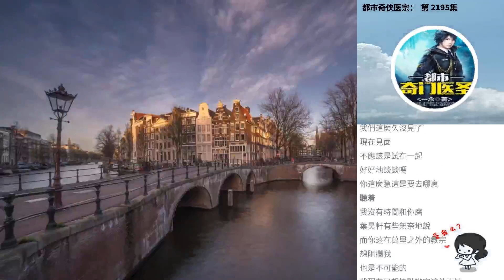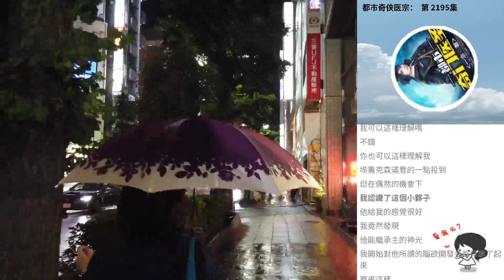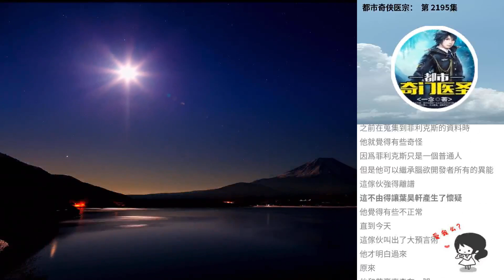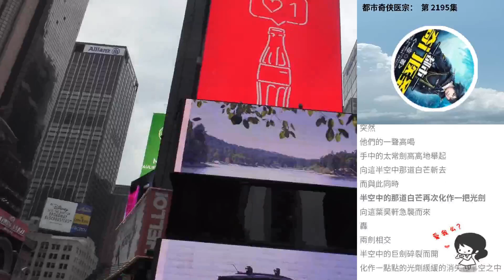都市奇俠醫宗： 第 2195集